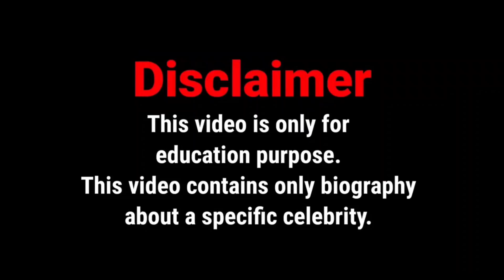Rebecca Darling Wiki Biography | Age | Height | Weight | Net Worth - Curvy Model, Plus Size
Rebecca Darling Wiki Biography | Age | Height | Weight | Net Worth - Curvy Model, Plus Size Model

In this video, we will discover Rebecca Darling biography, wiki, facts, lifestyle, age, relationship, net worth and more.